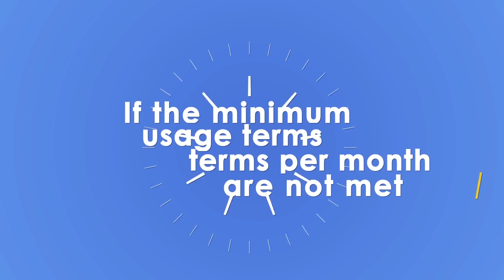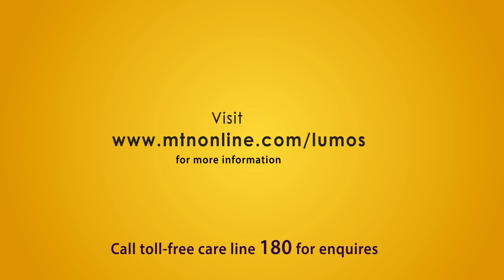LUMOS MOBILE ELECTRICITY POWERED BY MTN (ANIMATION)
Live life to the fullest with 24/7 solar electricity that is accessible, safe, reliable and affordable. Light up rooms, charge cell phones and power appliances like Fans, TVs and Computers - all day, every day.
The Lumos Mobile Electricity is available in all MTN stores nationwide. for more information.